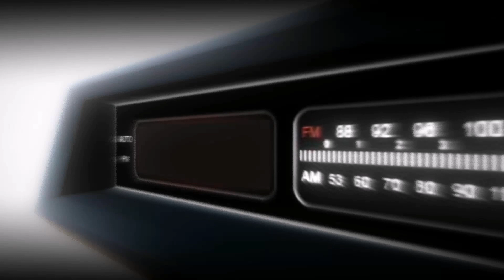Highlights #1 Free Fire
Ayuda a hacer crecer este canal espero su apoyo crack's. ❤️